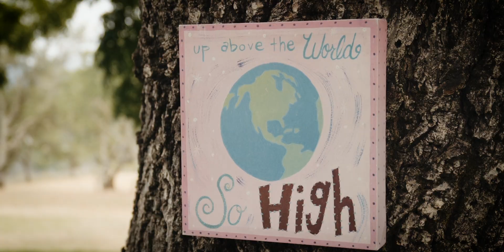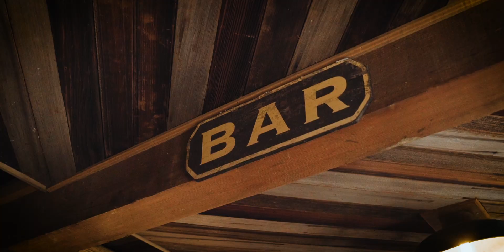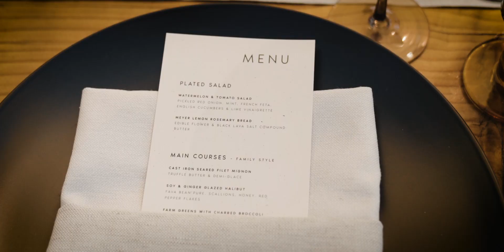Jeff & John Wedding // July 2nd, 2022